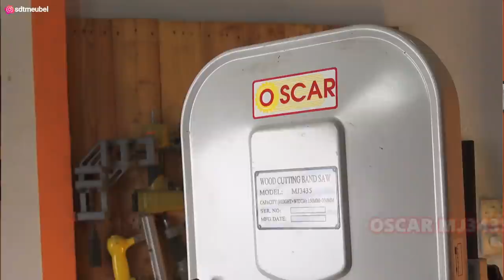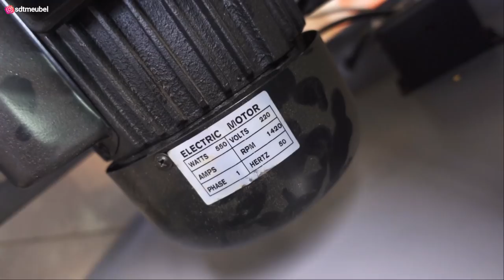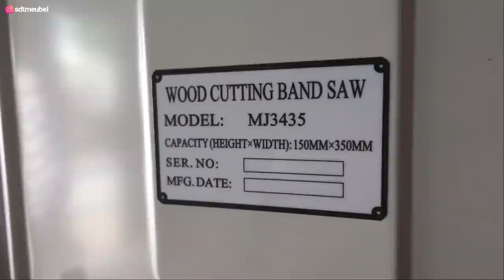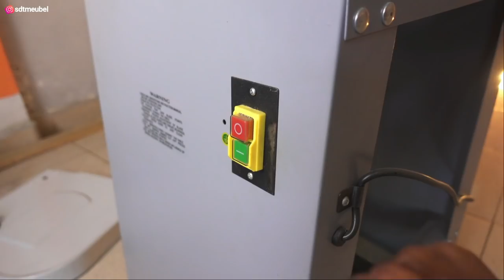review mesin gergaji ukir kayu bandsaw OSCAR MJ3435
bandsaw ini ditenagai mesin induksi  3/4 HP. yang mana untuk woodworker sudah cukup, namun jika digunakan untuk tukang kosen pintu (bikin purusan pintu) saya rasa tenaga masih pas pasan.. mungkin bisa ambil spek yang di atasnya atau bisa di upgrade motor dinamonya ke min 1hp